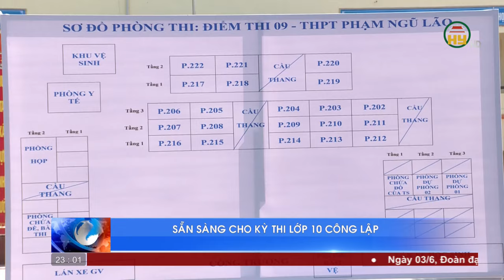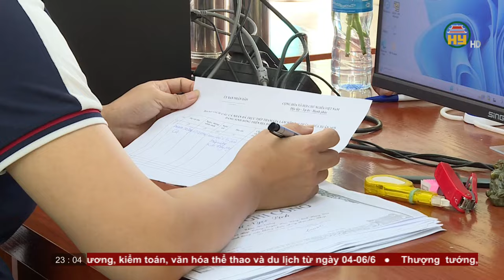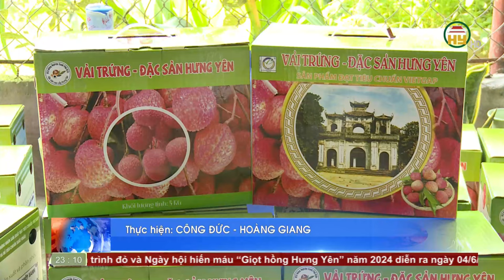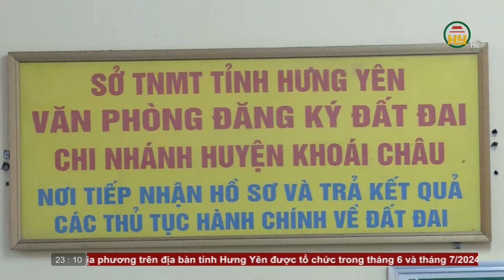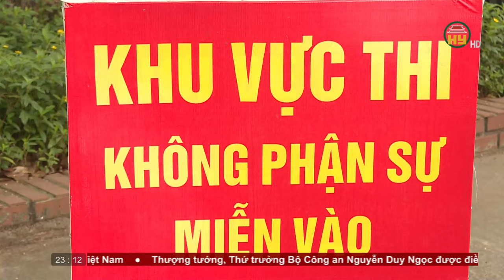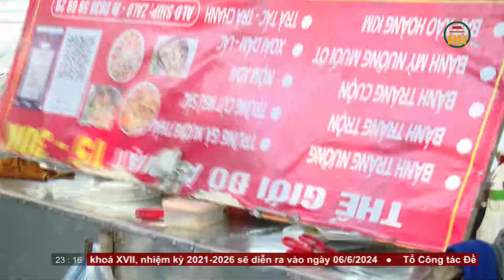Thời sự Hưng Yên thứ 2 ngày 03/06/2024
00:00 - Chào đầu, giới thiệu

Địa chỉ: 164 Nguyễn Văn Linh, thành phố Hưng Yên, tỉnh Hưng Yên
Tiktok: Truyền hình Hưng Yên
Facebook: Đài Phát thanh và Truyền hình Hưng Yên
Zalo: Đài PTTH Hưng Yên